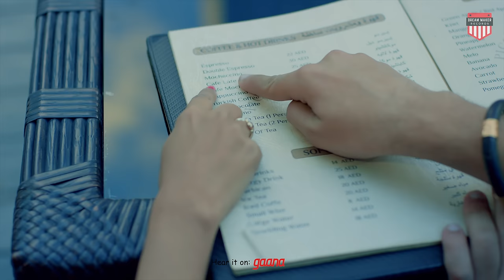Shaadi Arrange: KAY J, STK (Official Video) | Bhavin Bhanushali, Sana Sultan Khan | Hindi Songs 2020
So what if they cannot speak? Love needs no words.
Dreammaker Records & Prasun Jhunjhunwala Present Official Music Video Of 'Shaadi Arrange' By KAY J & STK.
Please show your support and love by sharing it as much as you can.

Caller-tunes:

♫CREDITS ♫

Song: Shaadi Arrange
Singers: STK & KAY J
Music & Mix Master: STK
Lyrics: KAY J
Cast: Bhavin Bhanushali, Sana Sultan Khan, KAY J
Producer: Prasun Jhunjhunwala
Director: Akshay K Agarwal
Edit & DI: Akshay K Agarwal
Casting: Hitul Suri (FCCP)
Production: Weez Productions Dubai
AD: Akshay Kumar Rahi
MUA: Sneha Jham
KAY J’s Styling: Mohit Tonk
Publicity Design: itskdesigns
Social Media Marketing: Fame Expertz
Special thanks to the lovely couple chaha (Harsh & Chaitali)

Lyrics:

Jabse Dekha Tujhko Maine
Tera Ho Gaya Hoo Soni
Daawa Karke Keh Sakta Hoo
Tere Wargi Dooji Ni Honi
Baato Ne Teri Kardiya
Dil Pe Mere Kaisa Ye Asar
Zindagi Me Meri Kya Hua
Khudki Mujhko Rehti Na Khabar

Shaadi Hai Arrange Humari
Story Bhi Hai Strange Humaari
Dekh Teri Meri Jodi
Aahe Bharti Duniya Saari

Darr Tha Zamaane Ka Mujhko
Papa Ke Taane Ka Mujhko
Kaise Mai Kehti Oh Piya
Pehli Nazar Me Dil Diya
Dil Diya Tujhko Wadha Khudko Tere Sath Rehne Ka
Khud Se Kiya
Chun Liyaaa Chun Liya
Ikk Tujhe Mahiyaaa
Ab Jana Na Jaana Na Kabhi Door Piya
Tera Chadeya Chadeya Hai Suroor Piya
Ghar Walo Ne Din Shaadi Wala Teh Kar Liya

Sath Mera Dena Tu Bhi
Sath Tera Dunga Mai Bhi
Khwahishen Hai Jitni Teri
Poori Mai Karunga Baby

Aankhon Me Meri Jaanejaa
Sapne Mai Sajaata Aajkal Tere
Dil Ye Rehna Chaahe Sang Tere